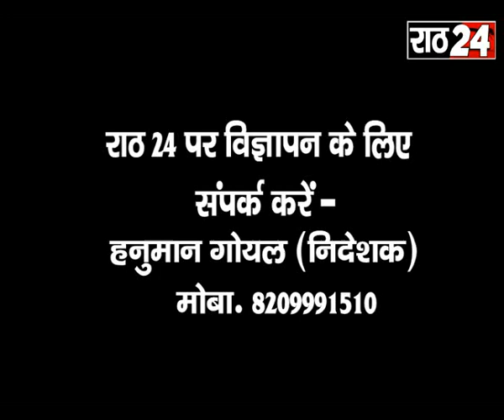कोटपूतली थाने का हुआ घेराव, बाटखानी गांव में मिला अज्ञात शव